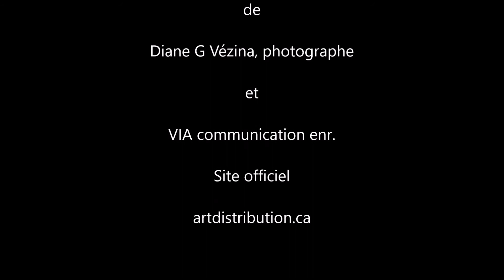Art Distribution inc. présente : Micheline Pruneau artiste peintre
Pour moi, c’est l’amour, et il est au cœur de ma démarche artistique.